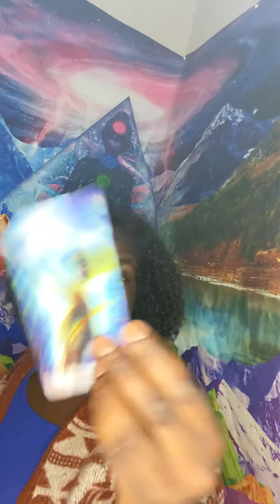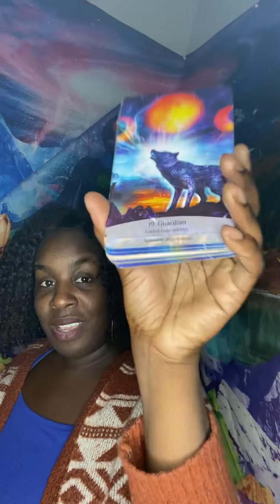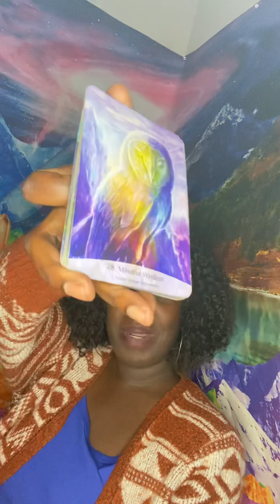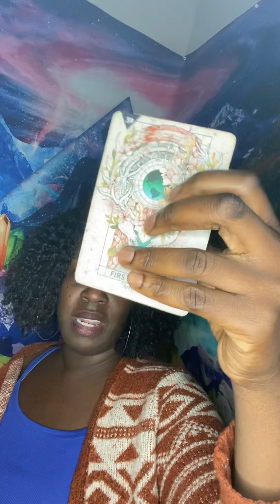Aries ♈️ Leo ♌️ Sagittarius ♐️ l YOUR NEW LIFE AWAITS YOU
🦂 🧘🏾‍♂️ TheAfrozen 🧘🏾‍♂️🦂